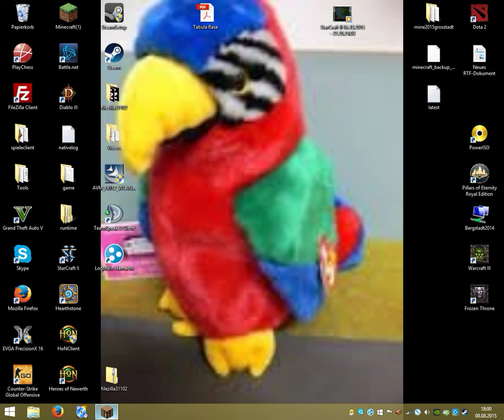Snapschot 15w32c Erneuerungen 1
Ich zeige euch den snapschot 15w32c